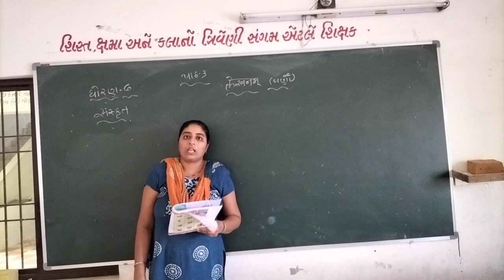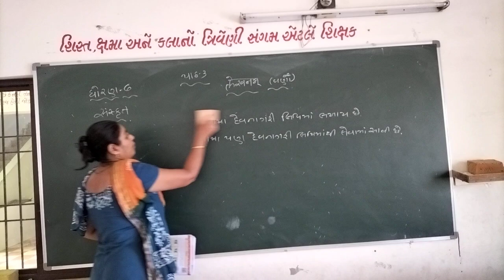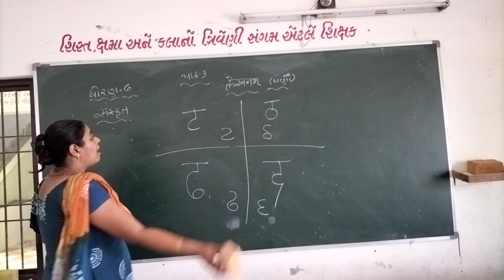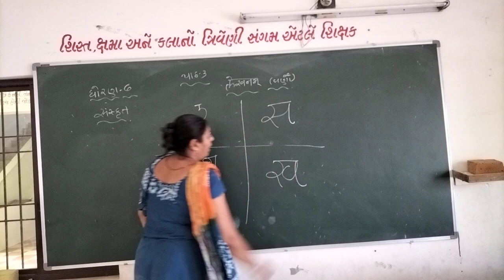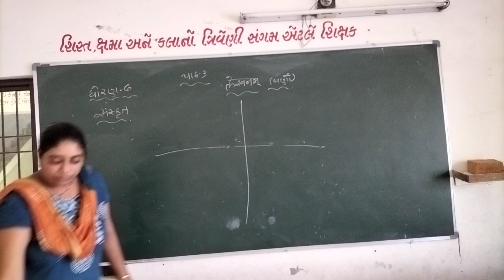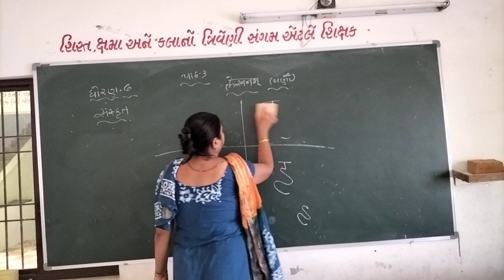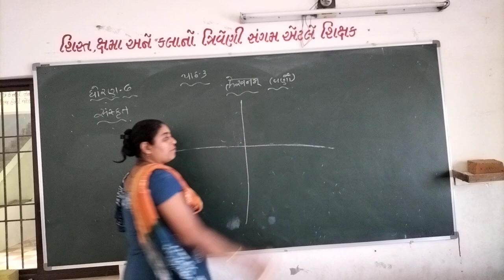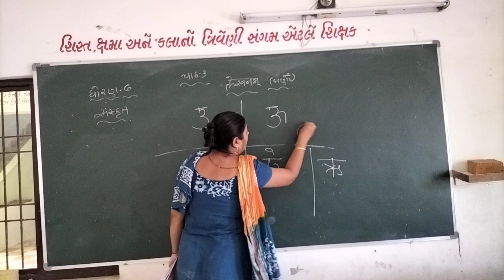STD 6 સંષ્કૃત (પાઠ-3)